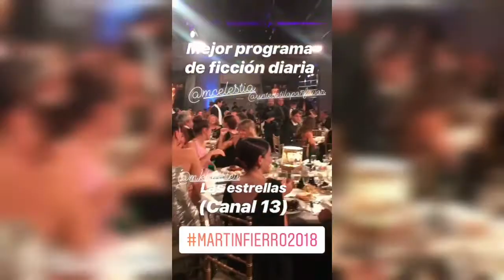Martin Fierro 2018 - Marcela Kloostetboer (Las Estrellas)